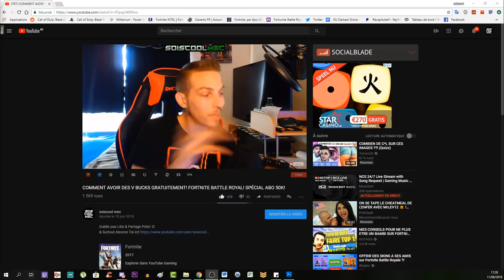COMMENT ACTIVER LA MUSIQUE SECRÈTE DE VOYAGE OF DESPAIR! TUTO EASTER EGG! COD BO4 ZOMBIE!